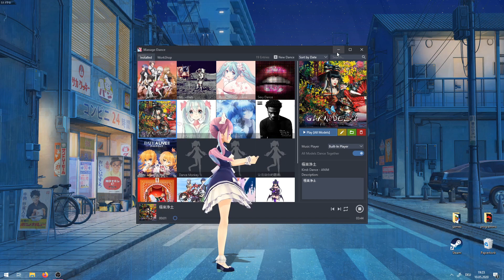Humanity has evolved